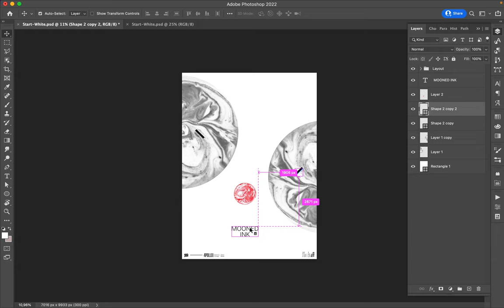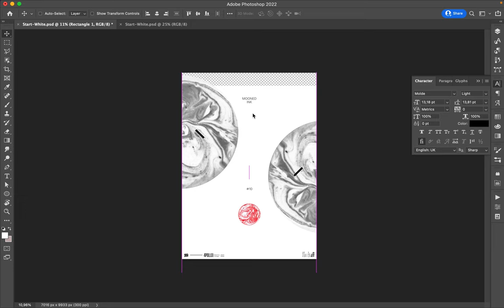Poster Speed Art 1169 Mooned Ink 10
The quickest poster creation I made!